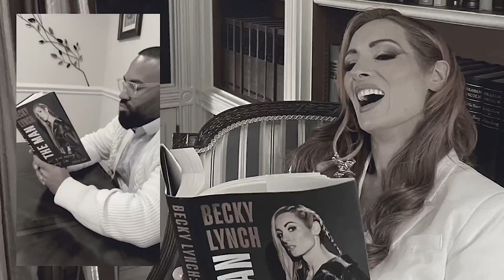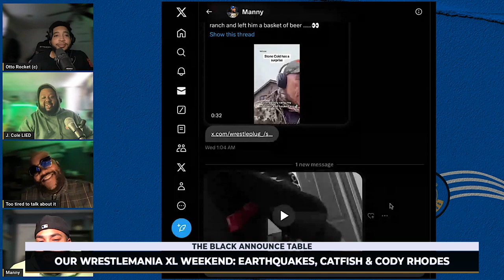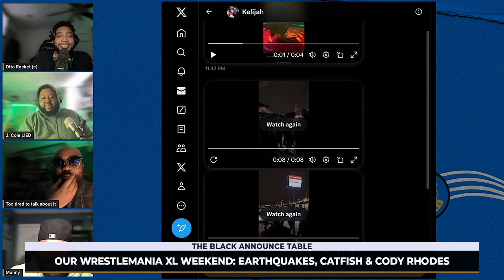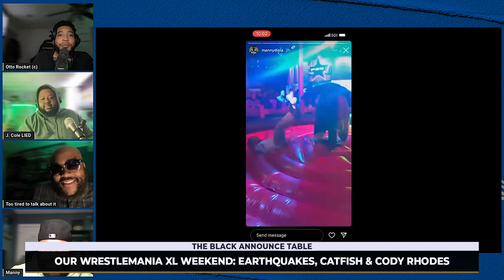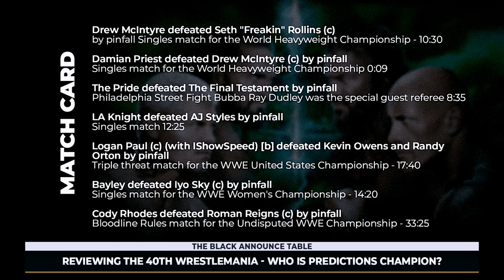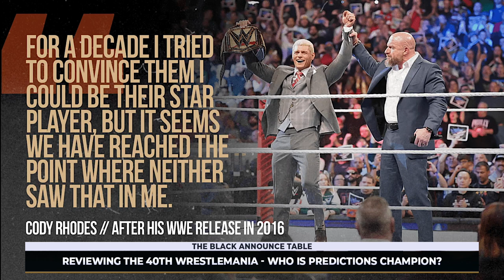"Rhodes to Glory" We went to WrestleMania and here's our review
Chapters
00:00 - Year Six Intro v6
00:56 - We recap our WrestleMania 40 weekend
01:07:33 - WrestleMania Night’s 1 & 2 review